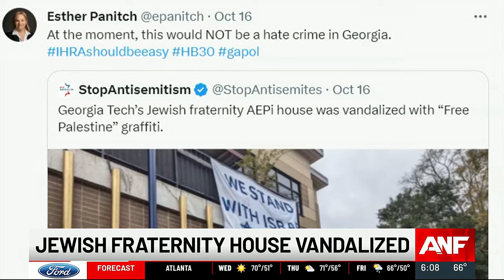Georgia Tech Jewish fraternity house vandalized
"Free Palestine" was written on the Alpha Epsilon Phi frat house at Georgia Tech.